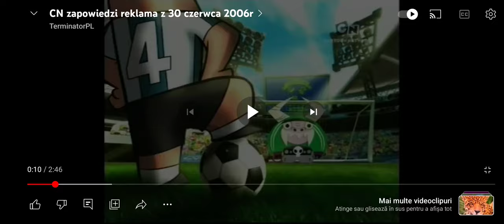Toon Cup 2006 Promo CN Poland (2006)